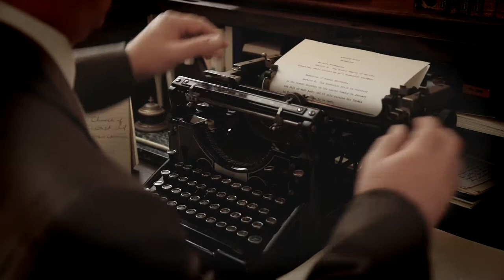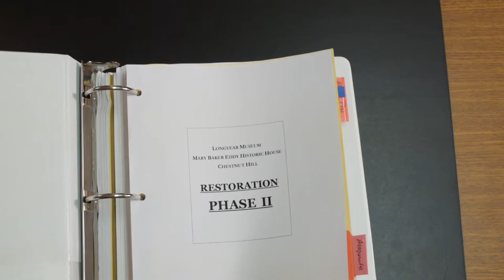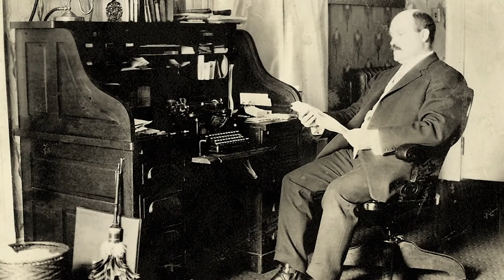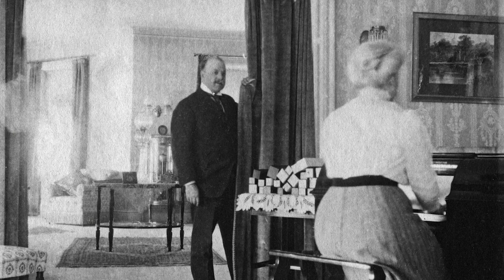Restoring Mrs. Eddy's Home, Chestnut Hill, 2017